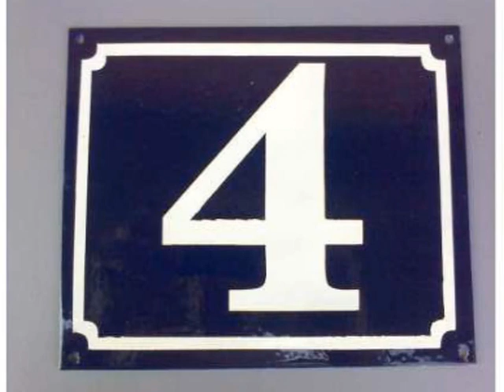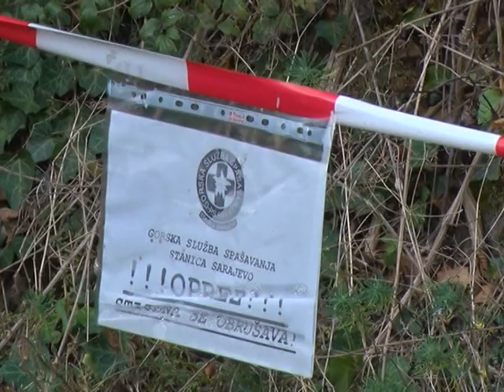4.Doc.Dr.Prof.Faris Rašidagić SBB Stari Grad